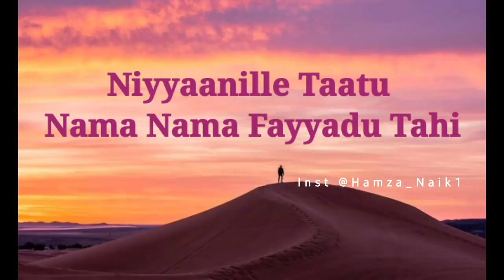Motivetional video in afaan oromoo part 3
Walaloo addaa addaa
Walaloo jalalaa halal
Walaloo senaa
Wal nama boharsituu

Nashidaa gargaraa
Nashida afaan oromoo